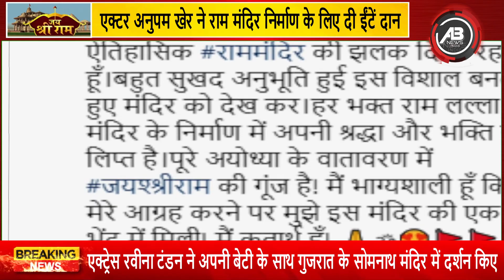राम मंदिर निर्माण के लिए बॉलीवुड स्टार्स ने खूब किया दान